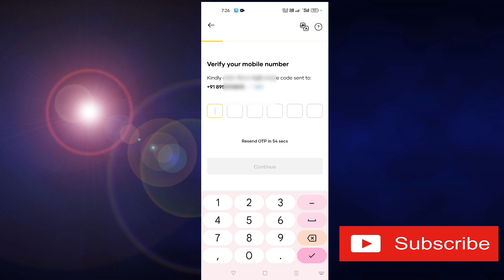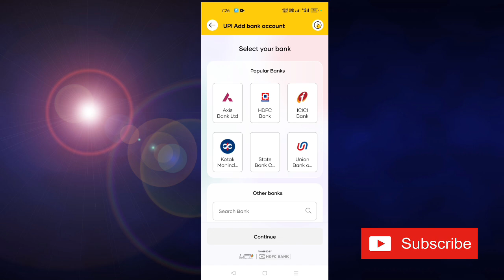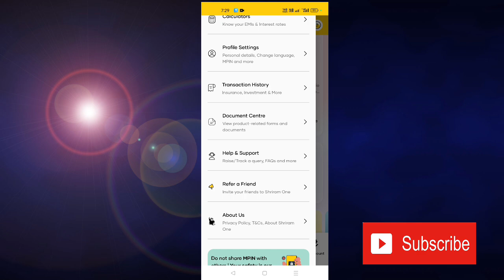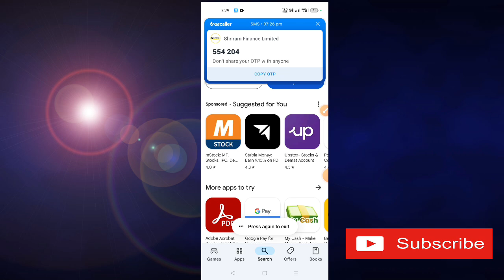Shriram One Loan App | Shriram One App Se Loan Kaise Le | Shriram Loan App Safe or Not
This video about Shriram One Loan App. Shriram One App Se Loan Kaise Le. Shriram Loan App Safe or Not.  Shriram One.
Namaskar doston aap sabhi ka hamare youtube channel Mein swagat hai. dosto aaj ke is video me baat karne waale hai ki aap kis prakar se Shree one app use kar sakte hai.To doston hamari chhoti si video Kaise Lagi comment box Mein jarur bataen. Doston agar aap is channel per naye ho to channel ko subscribe karke well icon ko press kar lijiye taki hamare latest update aapko sabse pahle mil jaaye To milte Hain ek nayi video mein tab tak ke liye good bye friends.

OR